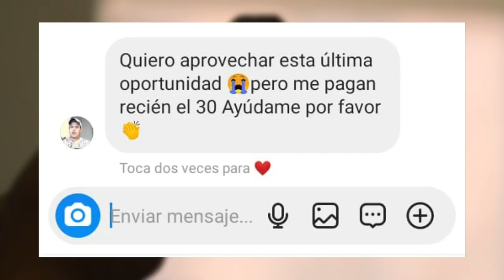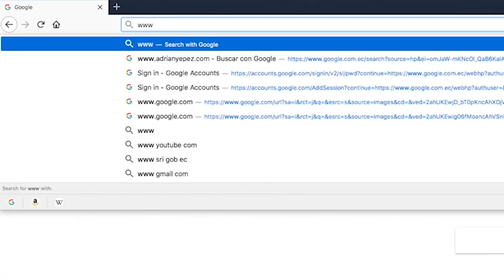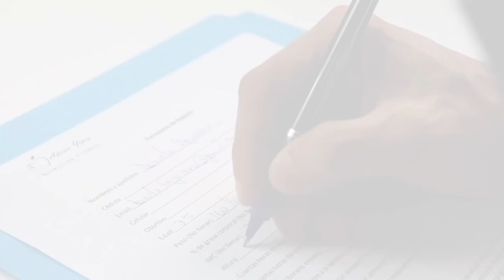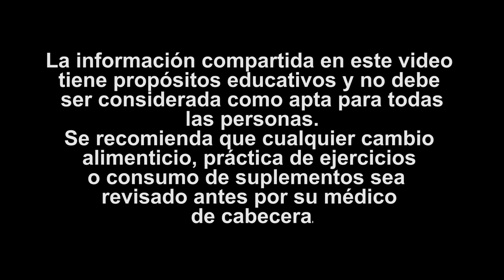Este Es El MOTIVO Por El Qué No Bajas de Peso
Hoy uno a uno te voy a decir cuáles son los motivos por los que no estás perdiendo peso a pesar de que estés practicando Ayuno Intermitente.

1.- Estás ayunando en un horario incorrecto para ti

Hay múltiples planes de ayuno intermitente, y no hay una talla única para todos. El enfoque 5:2 implica comer tu dieta normal cinco días a la semana y restringir tu ingesta calórica a 500 o 600 calorías para los dos días restantes. En el protocolo 8:16, tu ventana para comer dura 8 horas durante el día y el período de ayuno es de 16 horas incluyendo las horas en las que duermes.

Si recién estás comenzando, tienes mucho estrés mental o no duermes lo suficiente deberías comenzar con un protocolo de 12 horas de ayuno y 12 horas de alimentación.

Si estás buscando perder grasa y aumentar músculo tanto este protocolo como el de 16:8 serán los más adecuados para ti. Mientras que si tu meta principal es perder grasa, pero quieres mantener músculo y ya tienes experiencia con el ayuno la dieta del guerrero y el plan eat-stop-eat probablemente sean buenos planes para ti.